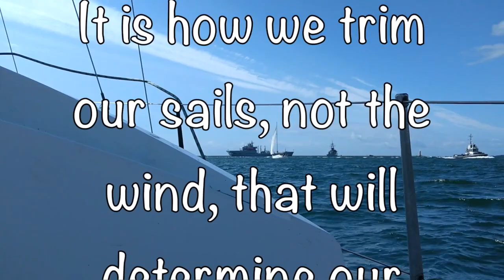Destiny Casio PX560 RC505 and Vocals.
Simple 2 bar Chord/piano sequence on the RC505,  then using only  my vocals on 4 channels of the RC505 as  Pads to create movement. This was then added to a video sequence taken whilst sailing my boat in the summer of 2017. The prose was then layered on top using a video editor.